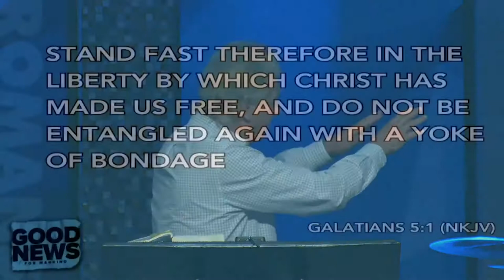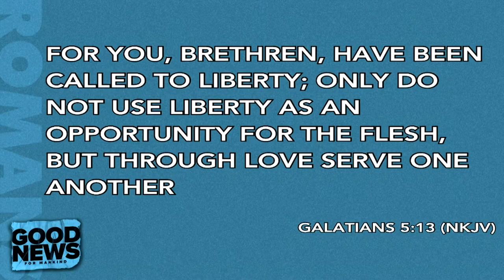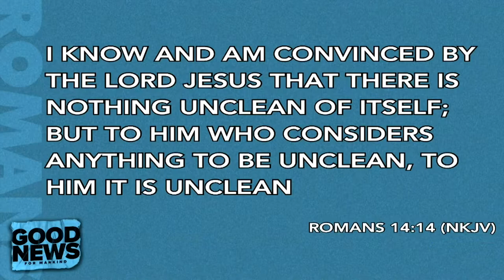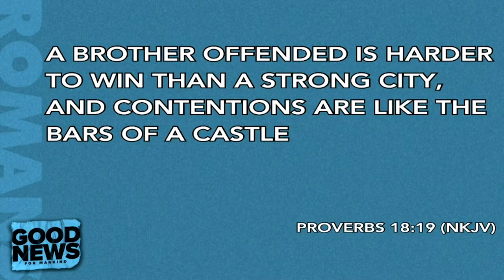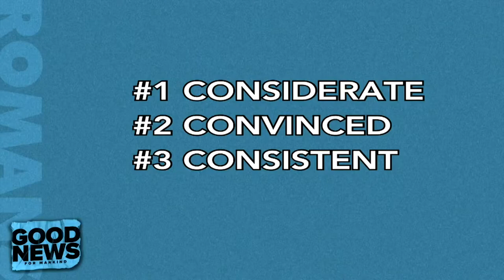Pastor John Spencer | Sunday, August 9 2020